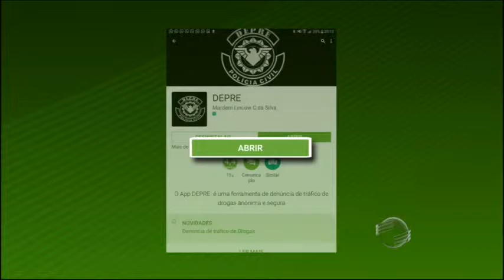Traficante é preso após denúncia por aplicativo da DEPRE